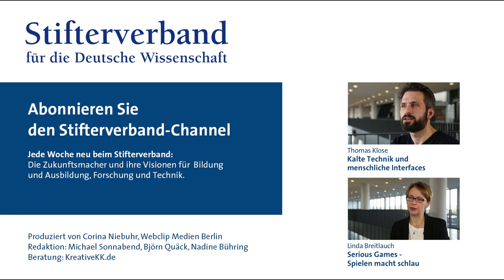Christian Dominic Fehling: Hologramme im Hörsaal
3D-Modelle vom Körper, die in den Raum projiziert werden, und Tablets, die das Innenleben einer Maschine sichtbar machen: So kann das Lernen der Zukunft aussehen. Doch es gibt neben ungeklärten technischen Fragen noch ein großes Hemmnis: die Lehrenden. Christian Dominic Fehling vom Institut für Systemforschung der Informations-, Kommunikations- und Medientechnologie an der Bergischen Universität Wuppertal zeigt, was Augmented Reality für den Unterricht bedeuten wird.